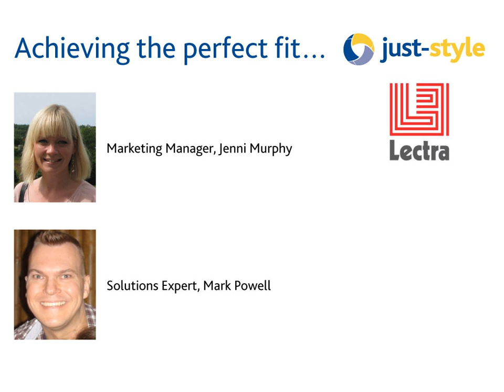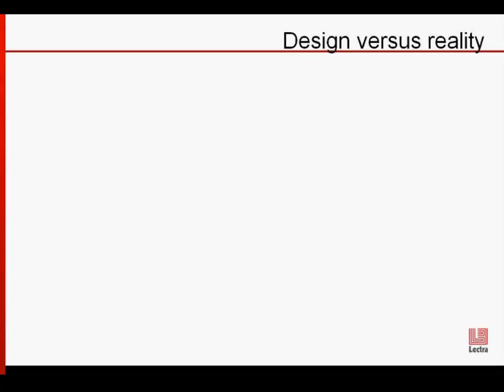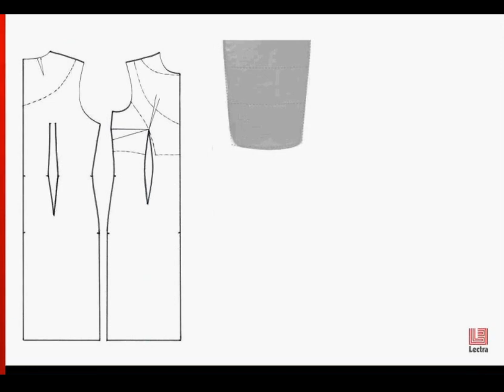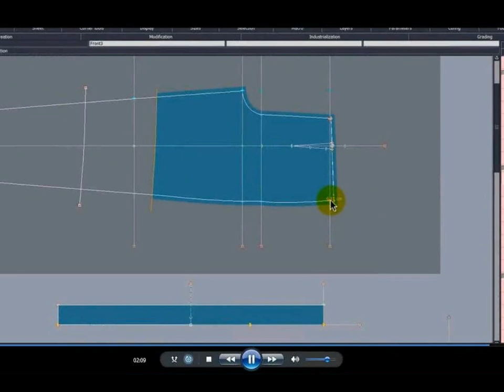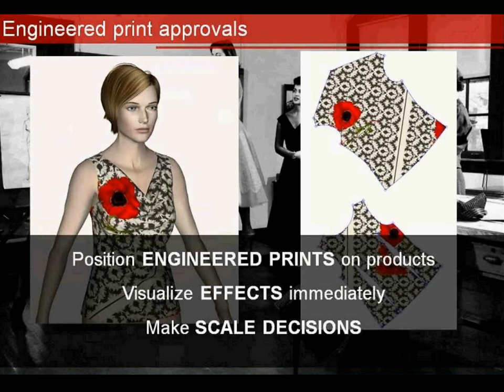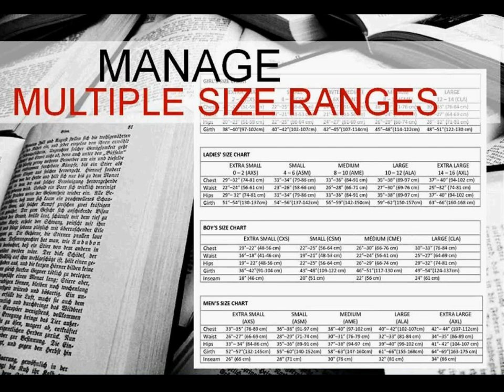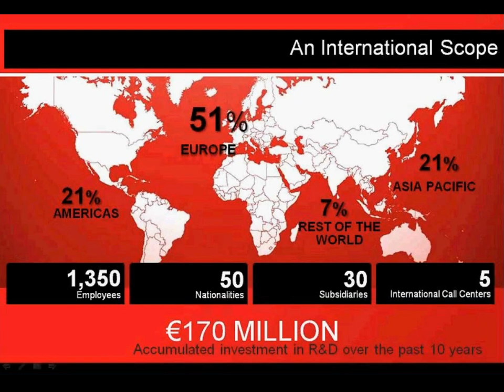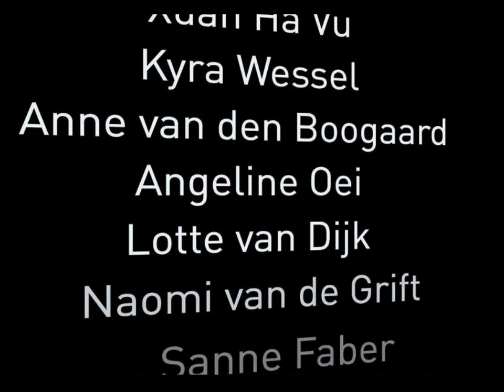Achieving the perfect fit